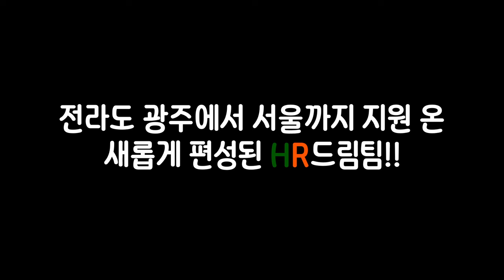빡센 곳으로 지원 간 HR 쿠팡 퀵플렉스 드림팀!!